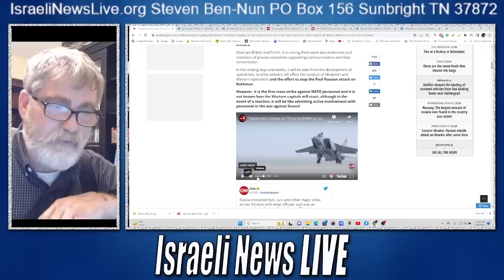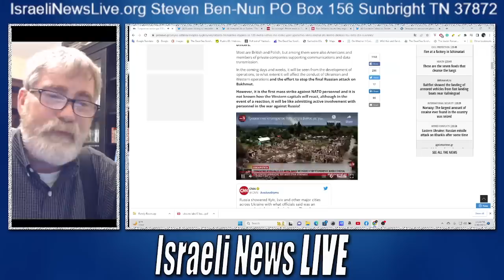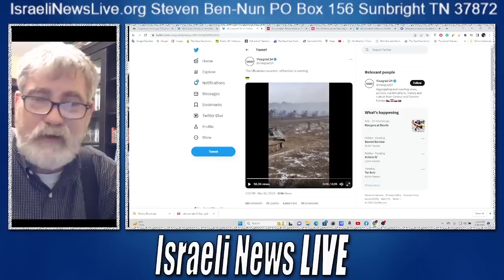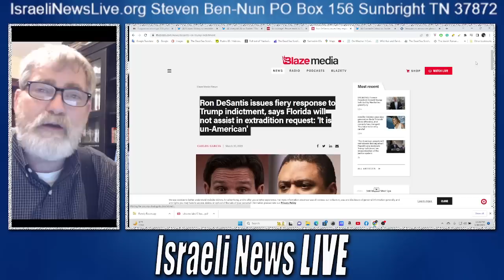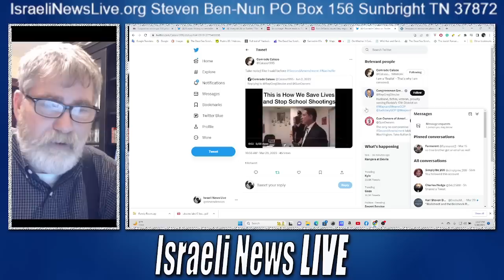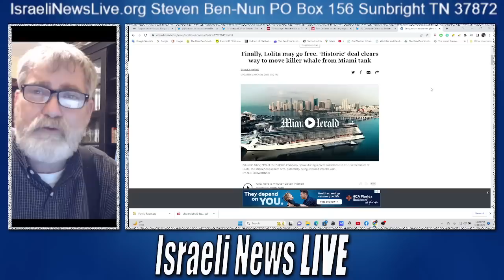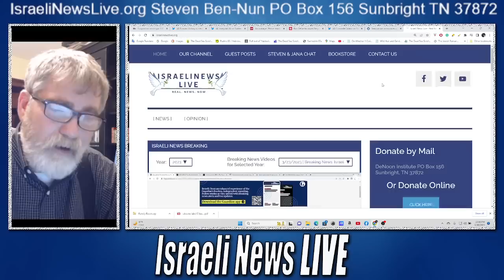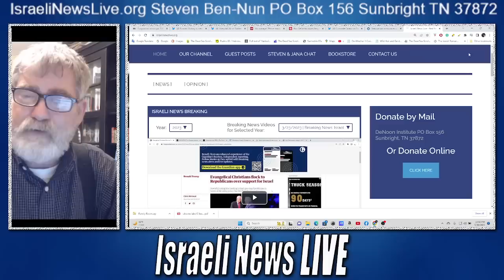Russia Strikes NATO Command with Hypersonic Missile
Russia Strikes NATO Command with Hypersonic Missile in Ukraine killing an estimated 300